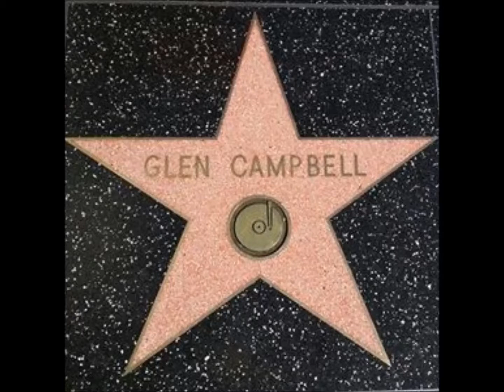GC via RL 57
Glen Campbell sings "Those Words"